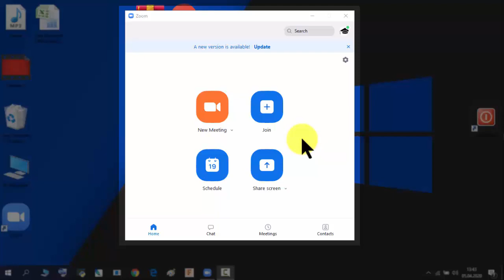Zoom Şifresiz / Sabit Id İle Yayın Yapma